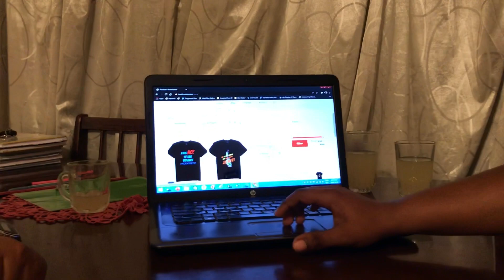What’s cooking in the koeki pot with Hostabro 🎬